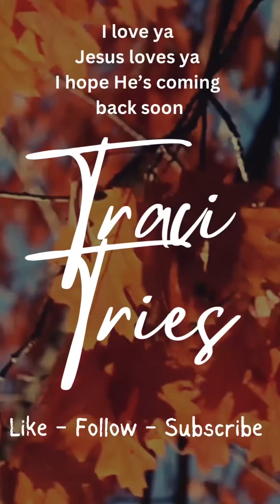Trying a new lip stain.